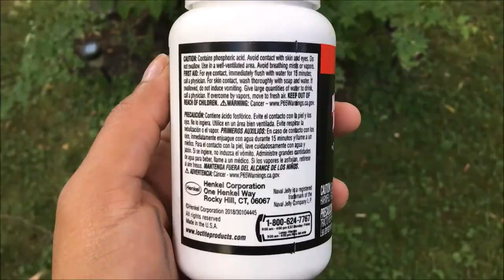Best Way to Remove Rust Without Sanding Fast and Easy